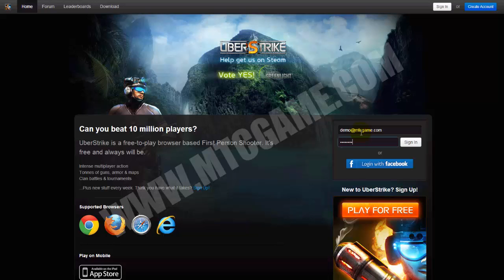UberStrike Credits Epin Nasıl Yüklenir Video Anlatımı